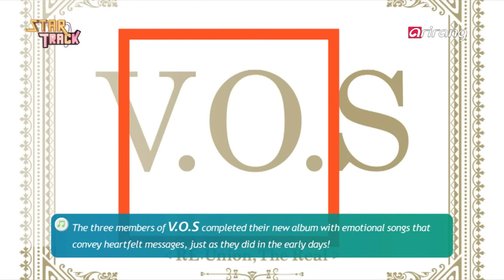Pops in Seoul _ V.O.S _ Interview _ Part 1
[ Star Track ]
V.O.S Interview Part 1